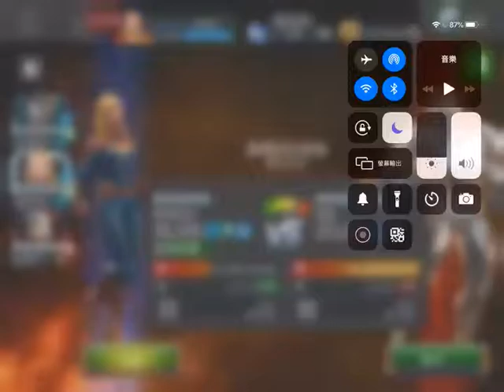AQ M7 Ultron unstoppable 1/2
Binary 25 unstoppable sp2 and time out rinse